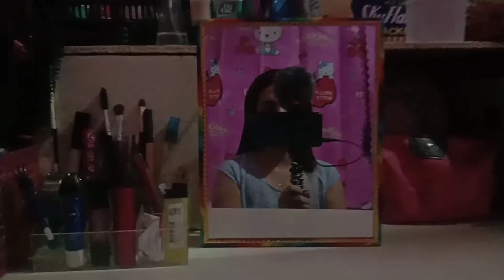HOW TO SET UP VLOGGING EQUIPMENT USING PHONE for Begginers|Simple & Easy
Vlogging equipment:

√Cellphone
√Boya Mic
√Mic Holder
√Gorilla pod
√Audio Jack
√Mount Holder
√Dead Cat